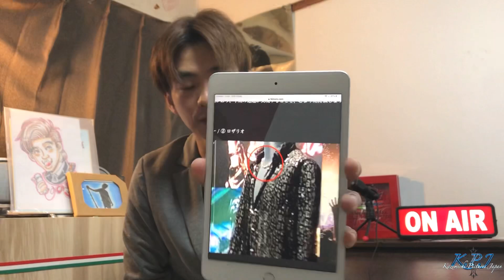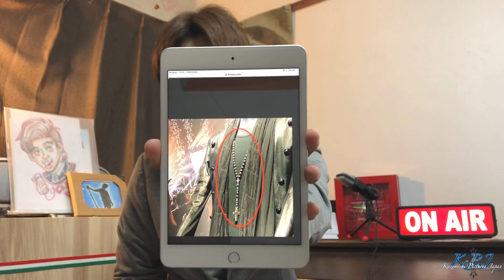氷室京介展で残念な事がありました。【拡散希望】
氷室京介さんの還暦を祝うべく開催された「氷室京介展」で氷室京介さんが実際に身に付けられていた物品が盗難されたと発表がありました…。同じファンとして非常に残念な気持ちと共に憤りを隠せません。
少しでも早期解決に繋がればと動画を作りました。拡散して頂けると嬉しいです。
その前に…盗難した本人が自ら名乗り出てくれるのが一番良いですが…。

氷室京介
BOOWY
布袋寅泰